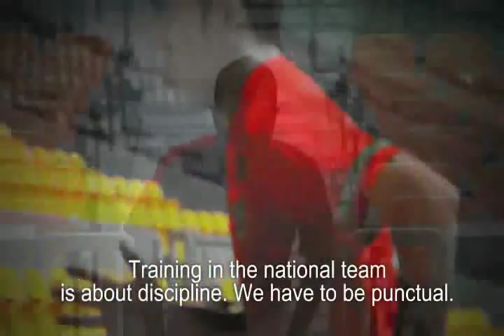Firman Utina timnas indonesia 2012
smogoga lagu yang kami ciptakan ini. menjadi semangat bagi timnas indonesia, dan semua olah raga kita.
besama kita pastilah menjadi nomor satu.
by, mol